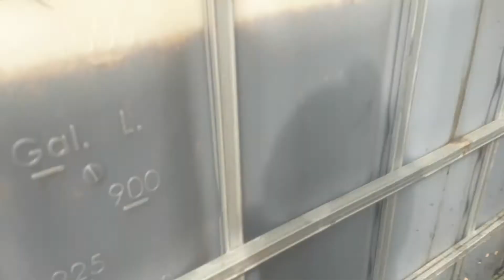agregando valor na carvoaria com o extrato pirolenhoso.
detalhes sobre a demora dos vídeos e porque agregamos valor com o extrato pirolenhoso.
gosto de esclarecer cada coisa que falo nos vídeos, explicando o motivo de cada modificação ou sugestão.
por inguanto com este novo método de ignição os fornos Não explodiram mais.
também tenho agregado com 30 metros madeira semana entre 700/800 reais a mais por queima.
graças ao extrato pirolenhoso que esta sendo uma ótima oportunidade para os carvoeiros agregaram valor no seu trabalho.